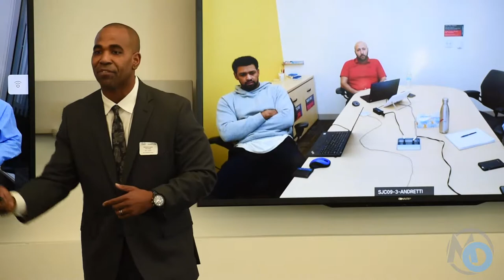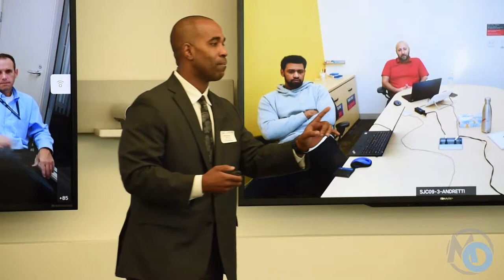Cisco Global Team Sales Talk Full Speech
Full presentation from Marques Ogdens keynote address at Cisco Global.

Marques Ogden
Former NFL Athlete | Bestselling Author | Keynote Speaker | Business Coach